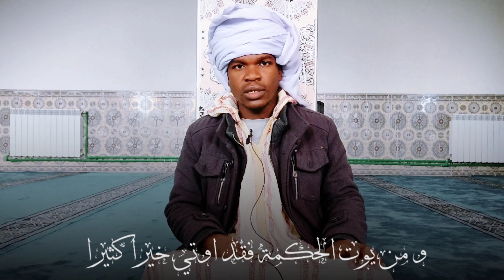صمتك وقت الفوز ثقة، وصمتك وقت الغضب قوة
الصمت حكمة